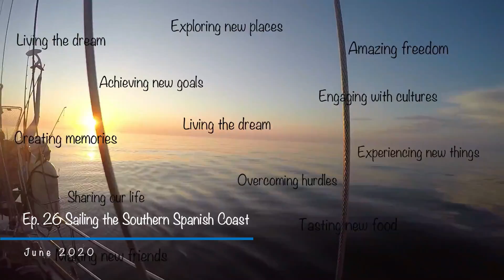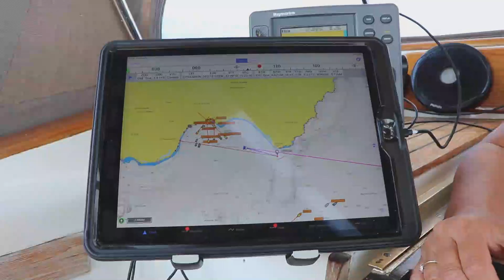Ep 26 Sailing the Southern Coast of Spain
Sailing the Southern Coast of Spain at the start of 2020 cruising journey has been a wonderful experience.  Neither of us realised how rugged and beautiful Southern Spain is.
From a single overnight in Fuengirola to nearly a week in La Azohia we visited Ensenda de los Berenguelos, Roquetas de Mar, Playa de los Genovses, Playa de Calabardina to outside Mar Manor.  All of the anchorages and fishing ports were just as beautiful as the last but with their own character.  The rugged coast was stunning and a wonder to both of us.
I am so glad that we didn’t head directly for the Balearic Islands, we would have missed such a great experience.
Keep on keeping safe x